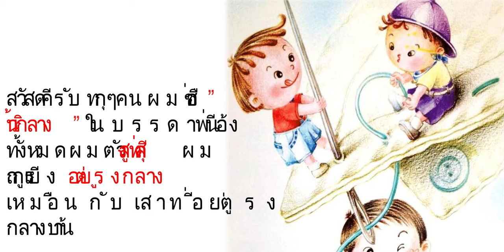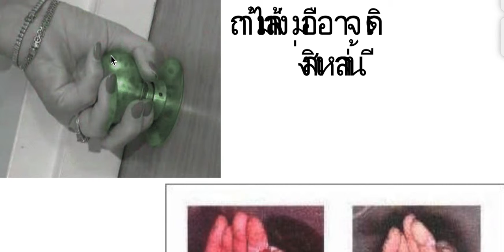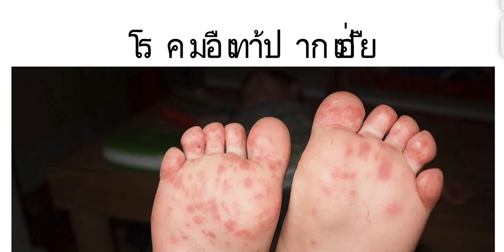เมื่อฉันเป็นทารกน้อย 1 เล่ม 4